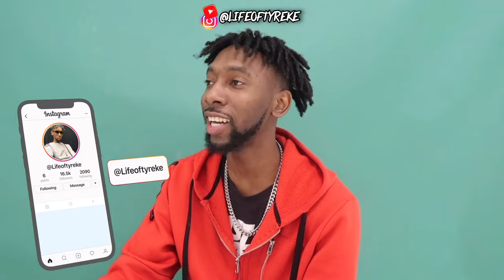20 GUYS VS 1 RAPPER: SKYY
20 Guys Vs 1 Rapper : Skyy

Chapters:
0:00 Intro
0:30 Round 1 Yes or No Bass of Appearance
3:20 Round 2 Guys Ask Question
8:18 Round 3 Skyy Ask Questions
13:21 Speed dates
18:02 She Picks Her Winner

20 GUYS VS 1 EXOTIC DANCER:
20 GUYS VS 1 RAPPER
20 GUYS VS 1 INFLUENCER
20 GUYS VS 1 ADULT ACTRESS
20 GUYS VS 1 ACTRESS